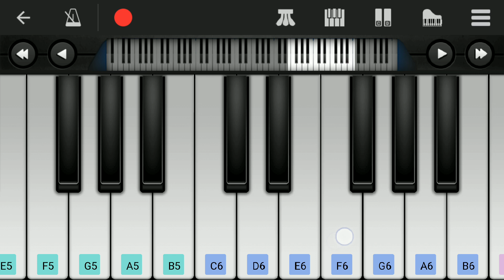KGF - Garuda Theme | Villain BGM | Easy Piano Tutorial | Perfect Piano | Yash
Presenting Garudan BGM VillainTheme from the movie KGF in mobile perfect piano.